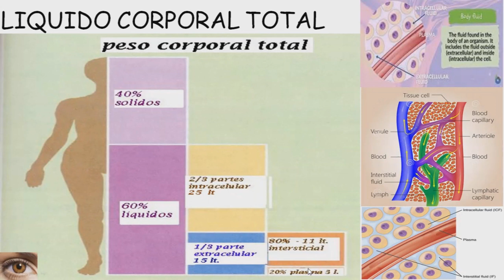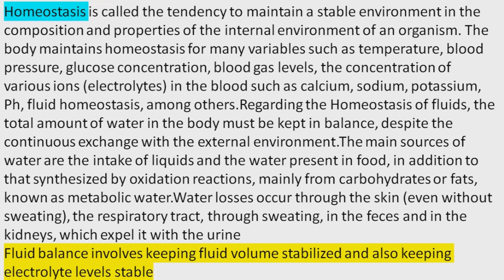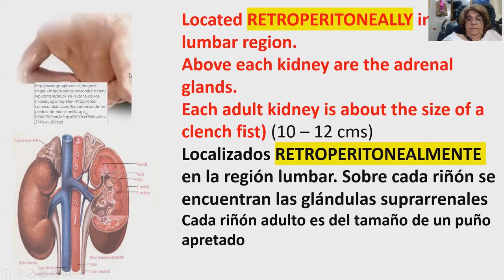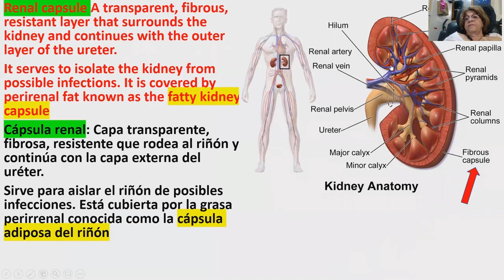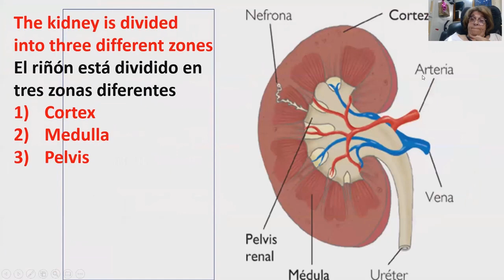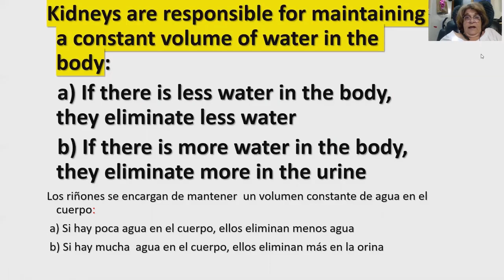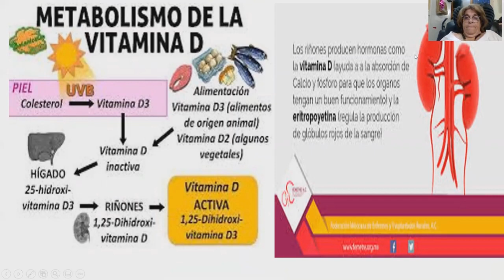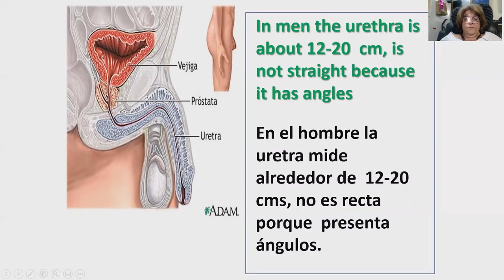Urinalysis Introduction. Anatomy & Physiology of the Urinary System Análisis de orina. Introducción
BILINGUAL
En este video se describen los elementos necesarios sobre el Sistema Urinario para poder comprender de una mejor manera el análisis de orina en el proximo video
In this video the necessary elements of the Urinary System are described in order to better understand the urine analysis in the next video